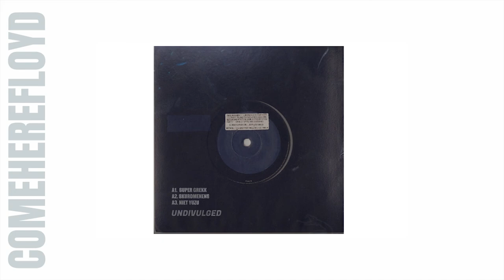Undivulged 'Super Grekk'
This channel is about great music that needs to be heard even more.

Know of a recent music you'd like suggest?